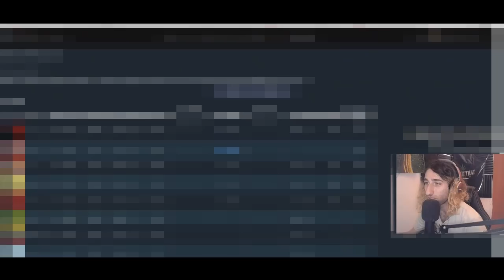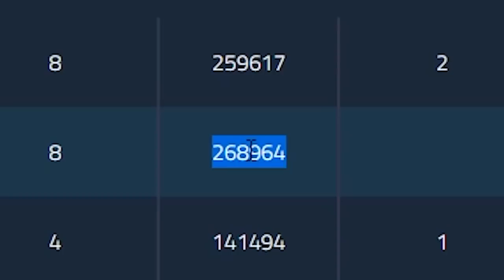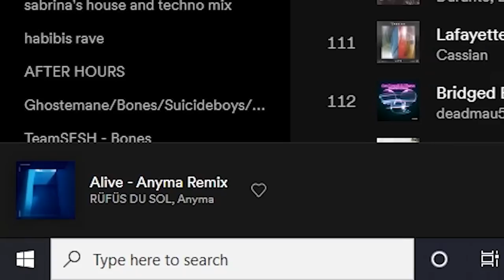The colonial overlord EU4 experience - Portugal Series Finale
This is part 3 of my Portugal series which you can watch from the beginning

In this video we take on Africa and other colonial powers as we try to survive and thrive in this Europa universalis 4 multiplayer game.
In the previous part thing were not going so well and many were trying to stop our growth and expansion. What will happen now that we have our foothold in the new world? Found out in this finale special.

Ever wondered what it was like to have multiple colonial players under you? Or how about having many nations fighting you on multiple war fronts? This series has it all and you will surely enjoy it if you enjoy eu4 and eu4 mp.

Want to play EU4 MP or just hang out with other people who do?

Want to meme with me?

Editor: Eastman
Streamer: Absolute Habibi

Title of Video: The colonial overlord EU4 experience - Portugal Series Finale

Title of last video: This guy formed the Mongol Empire in EU4 Multiplayer - Bengal Series Finale

Eu4